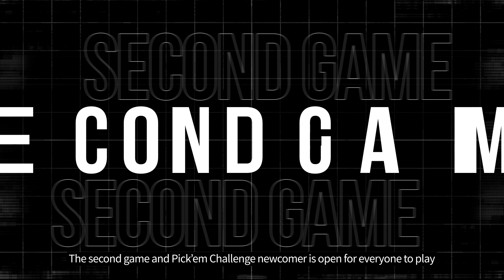How to enjoy PCS1 Pick’Em Challenge!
Here’s the 101 guide on how to participate and enjoy PCS1 Pick’Em challenge!
Don’t miss the chance to get PCS1 exclusive items, by voting for your favorite team!

PCS1 Schedule
👉 PCS 1 APAC: 6/25, 6/27, 7/2, 7/4
👉 PCS 1 Asia: 6/26, 6/28, 7/3, 7/5
👉 PCS 1 North America: 6/25, 6/26, 7/2, 7/3
👉 PCS 1 Europe: 6/27, 6/28, 7/4, 7/5